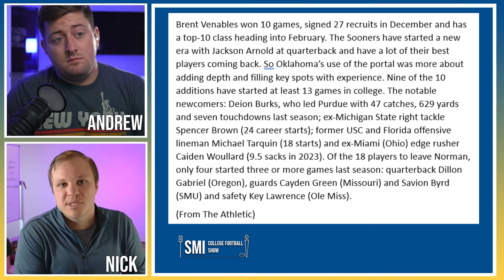Oklahoma Sooners Have Quietly Been Making GENIUS Moves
The Oklahoma Sooners have quietly had a really strong offseason. It's clear that Oklahoma had a definitive strategy. And it looks like the Sooners did an outstanding executing on that strategy. Fans of the Oklahoma Sooners should be excited by this news.